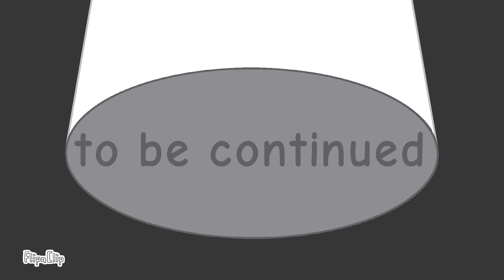mr bean (bean object 2) who is the camera thief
FlipaClip - Newest